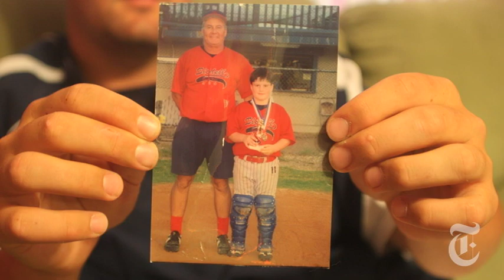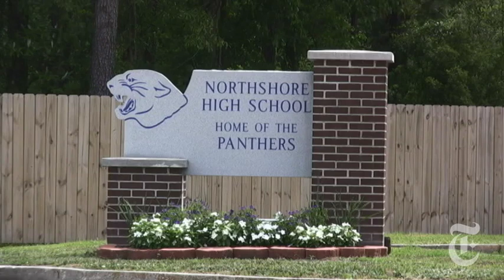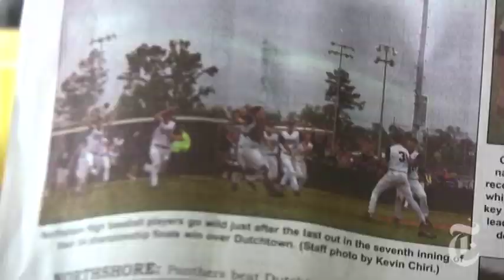The Constant Coach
The story of Chad Gough-Fortenberry's journey in becoming a state champion.